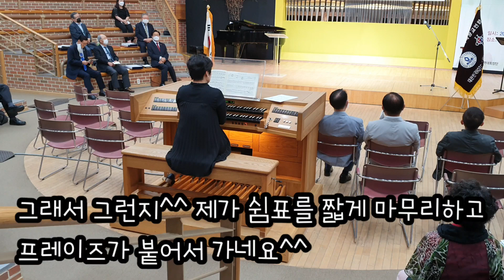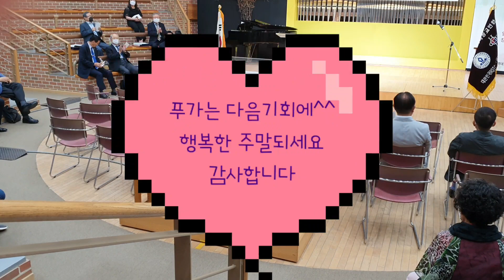오르간&연주 7 Bach Toccata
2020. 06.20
국수교회
어느 단체 기념 모임의 작은연주회

BWV 565 Toccata d-moll

후다닥 연락받아
후다닥 오르간스러운곡을 골라
후다닥 연주하고 왔네요
후다닥 들어보세요